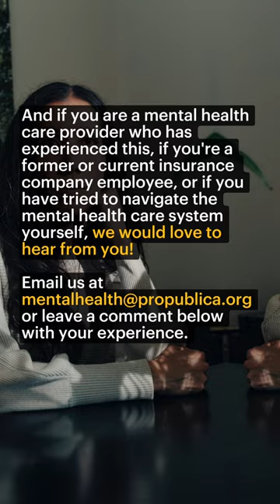I’m a Therapist. Here’s Why I Left an Insurance Network.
ProPublica heard from more than 500 mental health care providers, many of whom left their insurance networks because of red tape, low reimbursement rates, delayed payments and more. Listen to psychologist Melissa Todd break down why she felt she had to leave a network in order to provide her patient with the care she needed.

And if you are a mental health care provider who has experienced this, if you intimately know how the mental health care system operates, or if you yourself have tried to navigate it yourself, we would love to hear from you.